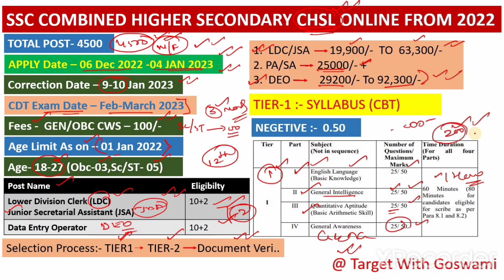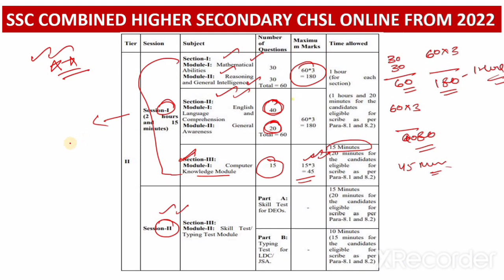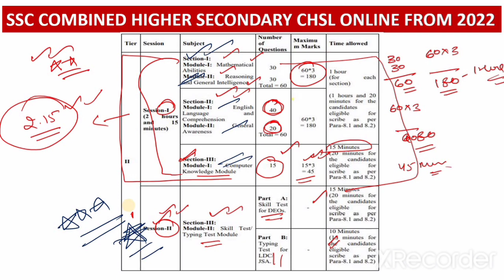SSC CHSL New Recruitment 2022 | Ssc Chsl Online form 2022-23 Out Pattern Changed